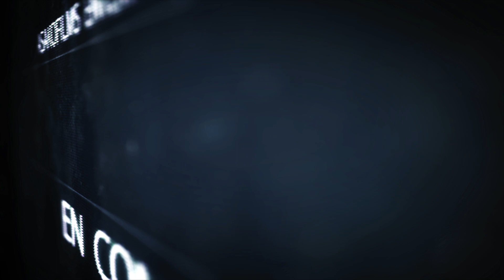CATAPLÀUSIA EN CONCIERTO 3/5 - Pixaràs quatre cops a la nit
Tema: PIXARÀS QUATRE COPS A LA NIT
Concierto de Cataplàusia en el FEST INDEED del Hangar en Poblenou (Barcelona) el sábado 18 de Octubre de 2014.
CATAPLÀUSIA SON: Josep "Pasto" Martí - Bajo y Voz, Hèctor Martín - Guitarra, Andreu Moreno - Batería.
REALIZACIÓN: César Iglesias, CÁMARAS: César Iglesias y Jasmín Sala, TÉCNICO DE SONIDO: Dani Martínez, PRODUCCIÓN: ASAKOFILMS ENTERTAINMENT (Barcelona 2014)